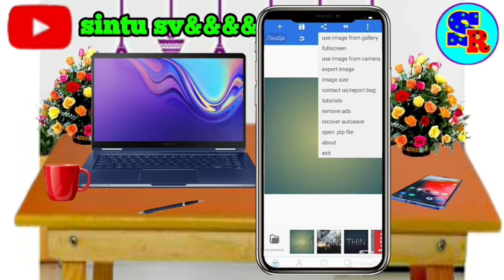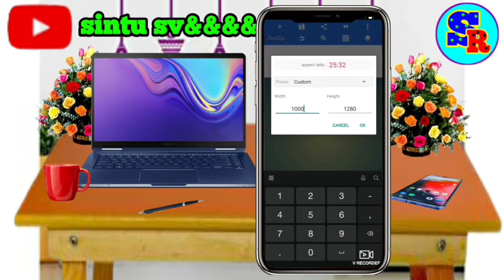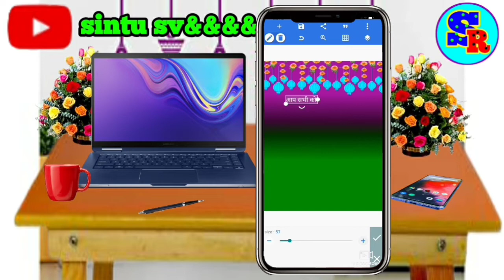makar sankranti ka poster kaise banaen | मकर संक्रांति का पोस्टर कैसे बनाएं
Mobile se Maker sankranti Ka Poster kaise banaye.  Chunaw ka poster kaise banaye kaisi bhi poja ka poster kaise banaye

Hi Friend Welcome to our sintu sv&&&& YouTube Channel .I am sintu kumar From Bihar (INDIA)

ABOUT THIS VIDEO :
Friends aaj ki es video me maine Mobile se Maker sankranti ka poster kaise banata hai ho maine es video ke madhayam se bataya hai. mai umid karta hu aap sabhi ko ye video pasand aayegi. Thank you so much

Keyword Tag
Makar Sankranti ka poster Kaise banaen
Makar Sankranti Poster kaise banate hai
Makar Sankranti banner editing in pixellab